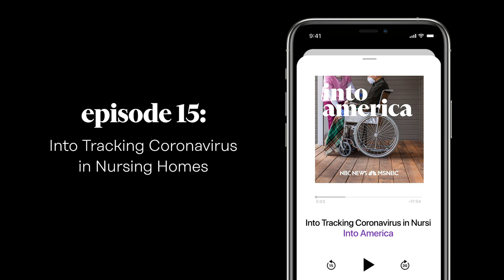Into Tracking Coronavirus in Nursing Homes | Into America Podcast – Ep. 15 | NBC News and MSNBC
Over 26,000 COVID-19 deaths can now be linked to long-term care facilities. Despite this, we still don’t have numbers from the federal government tracking the outbreak in nursing homes. In early April, NBC News national investigative reporter Suzy Khimm and her reporting partner Laura Strickler began looking into the numbers themselves – reaching out to state health departments to understand the scope of the problem. For Suzy, this assignment is personal: in March, her family received word that the virus had reached her father-in-law's nursing home. On this episode of Into America, host Trymaine Lee talks to Suzy about how that news propelled her reporting. They dive into the numbers, where things stand with federal tracking, and why data matters during a crisis.